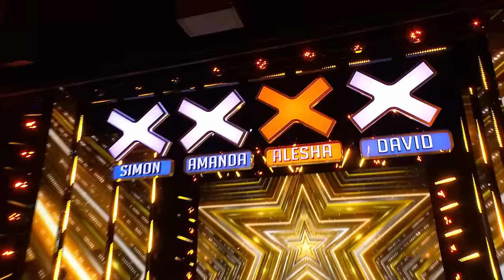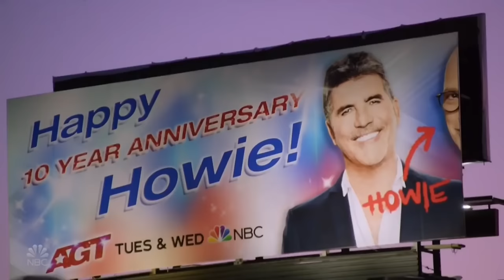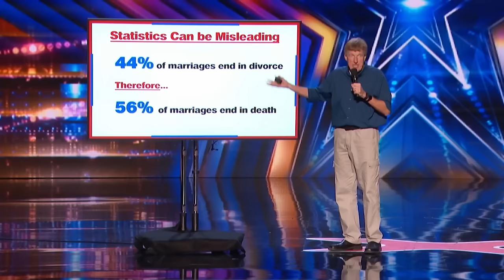BEST RAP Auditions That Had the Judges on Their Feet!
Most POPULAR Auditions in AGT History!

0:00 - Vincent Marcus - AGT 2020
2:11 - Flau'jae - AGT 2018
6:54 - Joseph Allen - AGT 2019
14:29 - Bars & Melody - BGT 2014
21:27 - Aaron J. Hart - Ireland's Got Talent 2018
26:16 - Chase Goehring - AGT 2017
29:10 - Flintz & T4ylor - BGT 2022
36:23 - Tone the Chief - AGT 2013
41:49 - CJ Dippa - AGT 2010
45:53 - Chris Rene - X Factor USA 2011
48:24 - Osman - Sweden's Got Talent 2018
50:03 - James Arthur - X Factor UK 2012
57:02 - Skylar Katz - AGT 2016
59:34 - Lil Mike and Funny Bone - AGT 2013
1:03:53 - Keith Beukelaer - X Factor USA 2013
1:07:39 - Mervant Vera - AGT 2022
1:11:44 - Patrick Jørgensen - Norway's Got Talent 2015
1:18:40 - Acacia and Aaliyah - X Factor UK 2018
1:24:16 - Menn on Point - X Factor UK 2015
1:28:31 - Honey G. - X Factor UK 2016
1:33:07 - Talent Recap EXTRAS